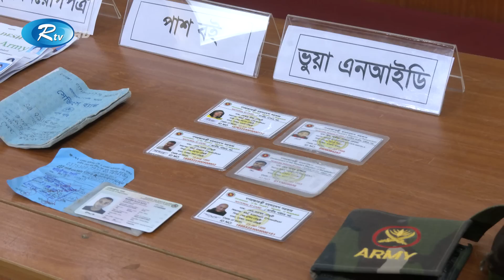মেজর পরিচয়ে প্রতারণার অভিযোগে গ্রেপ্তার এক | RAB | Rtv News